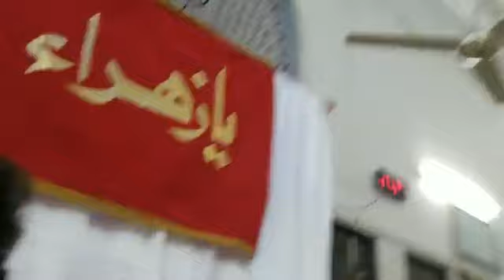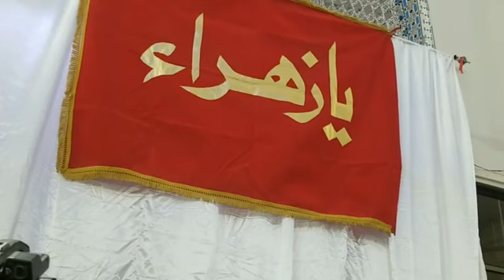19 Jan 2023 | Markazi Shab e Girya wa Dua | Maulana Muhammad Raza Dawoodani | I.B IRC | Aisha Manzil